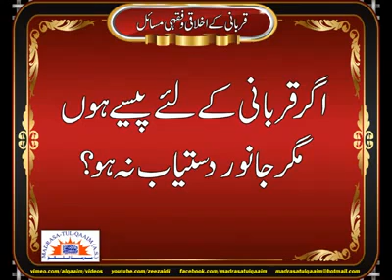قربانی کرنا کس پر واجب ہے؟ Qurbani krna kis par Wajib Hai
قربانی کرنا کس_پر_واجب ہے؟